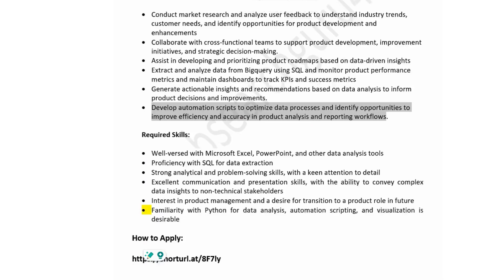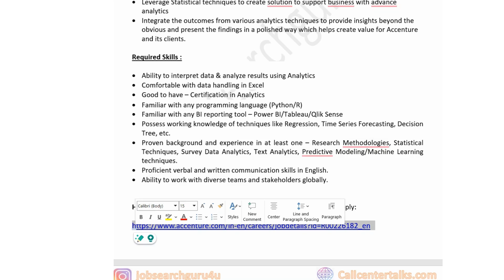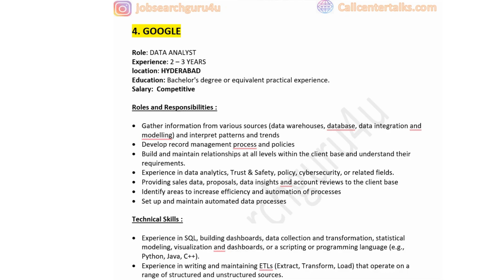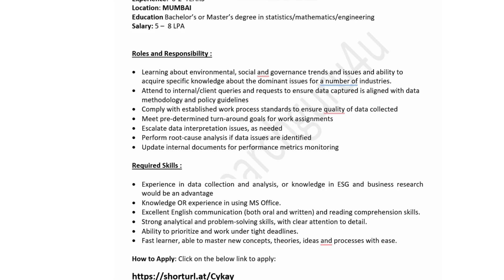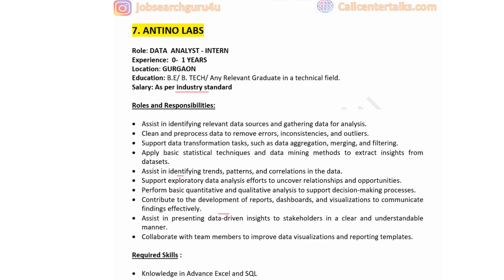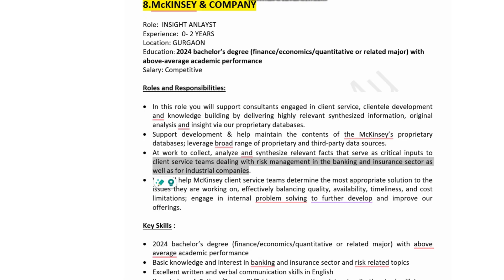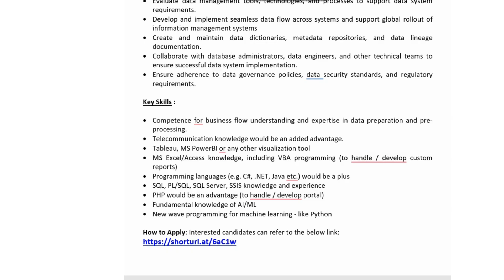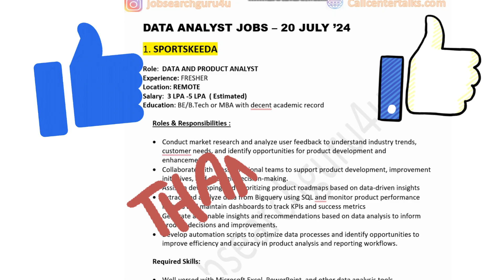Data Analyst Jobs in 2024 | Data Analyst jobs in India for freshers | Remote Data Analyst Jobs July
🔥 Data Analyst Jobs in 2024 | Data Analyst jobs in India for freshers | Remote Data Analyst Job 🔥

If the videos adds value , please .

data analytics jobs for freshers in 2024
data analyst vacancy
data analysis job for fresher
cybersecurity analyst
freelance data analyst
remote data analyst jobs
business analytics jobs
bi analyst
data analysis freelance
analytics jobs
data analyst freelance jobs
gis analyst
data analytics jobs hyderabad
data anlayst interview questions and answers
data analyst jobs in delhi ncr
data analysis jobs india
analytics
big data analytics
analysis data
financial data analysis
bi analyst
big data and data analytics
data and analysis
data analytics
data analyst job
deloitte data analyst jobs
data science
will ai replace data analyst jobs
Networking to become data analyst
Freelancing websites
Data analyst jobs, Internship websites
skills to become data anlayst
Rishabh Mishra
LearnWidGiggs
jobsearchguru4u
codebasics
technicalsuneja